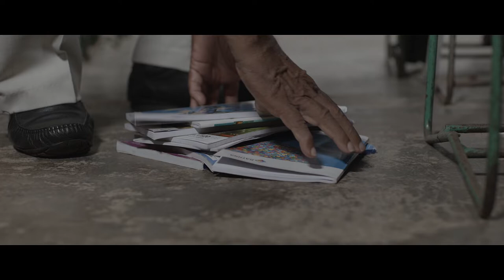Shilpaya Pihitanna | ශිල්පය පිහිටන්න Roy Jackson Tamil Cover Music Video